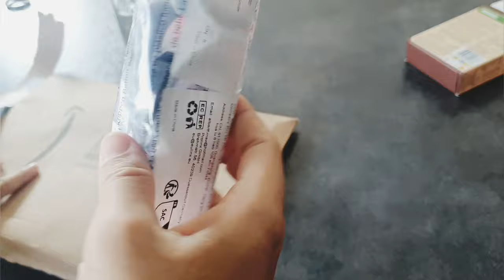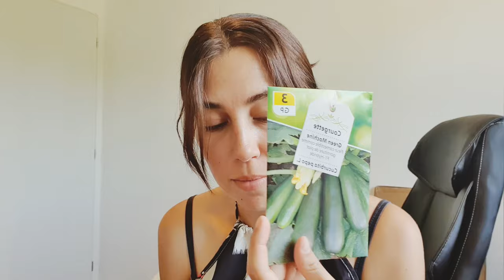✨️ ORGANISATION CUISINE + Aménagement Jardin🪴 + Potager 🍇 • Gaelle dl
Déroule la barre de description⬇️

✨️ ORGANISATION CUISINE + Aménagement Jardin🪴 + Potager 🍇+ Haul TEMU et Amazon • Gaelle dl

Dans cette vidéo j'organise une nouvelle partie de ma cuisine et on parle jardinage et potager.

Bon visionnage 😘